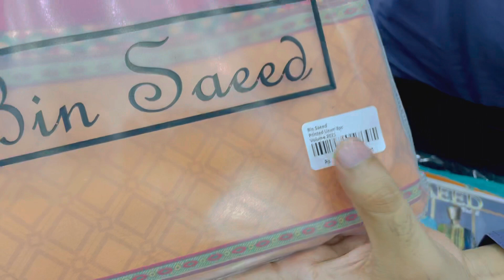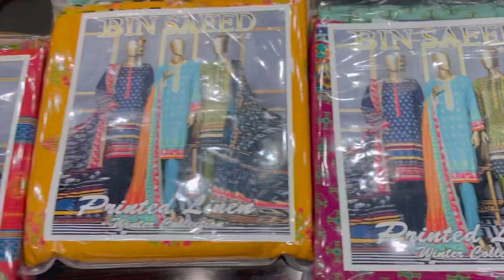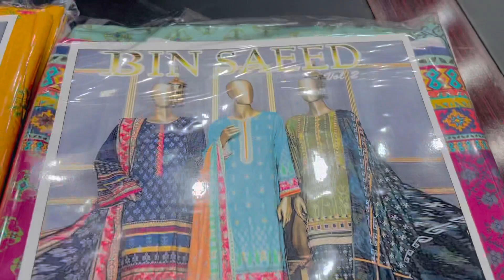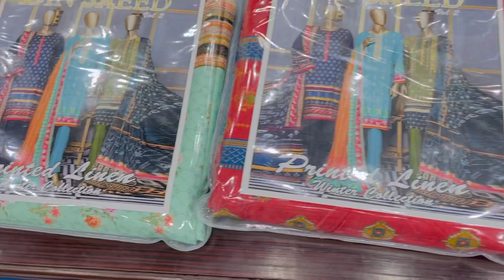BIN SAEED LINEN 3PC/ let’s volem 2021/wholesale FAISALABAD/WHATSAPP:03219183529